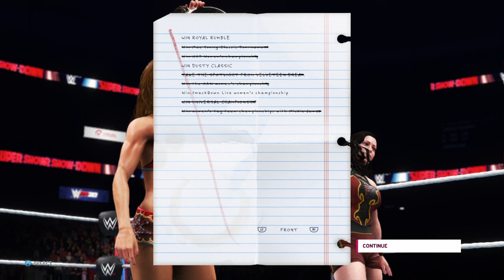WWE 2K20 My Career Mode #22 Retirement Match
In this video I am playing WWE 2K20 My Career Mode #22 Retirement Match